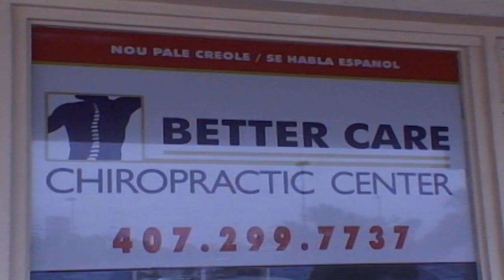Anderson Dovilas Book Signing Event